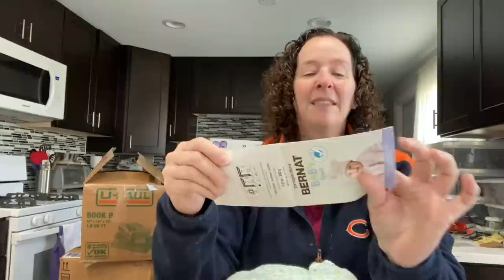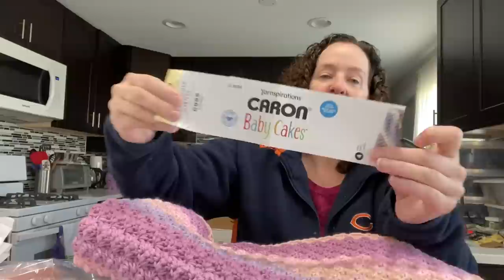Roselikescrochet #389 - Wings Update November #1, part 1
On the Yarn Yakking Agenda:
Wings Update November #1, part 1